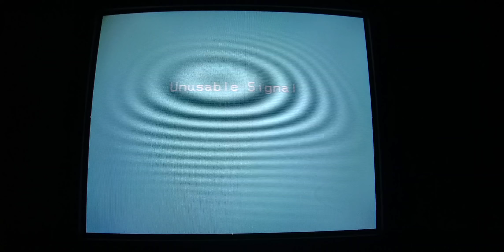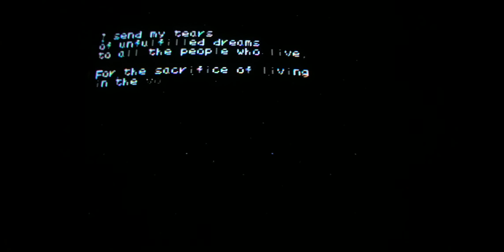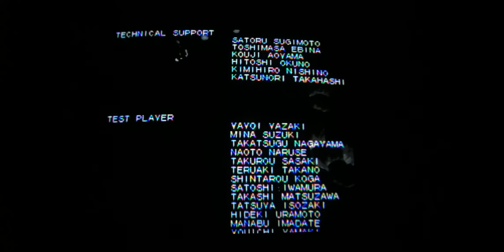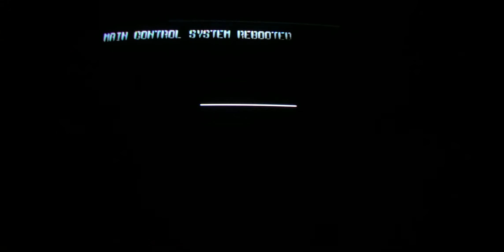Star Soldier: Vanishing Earth 1cc on real hardware (Regular, Lathyrus, N64)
The only Shmup released for the Nintendo 64. Only took me a few tries to get the Regular 1cc but there seems to be some extra stages i am missing? will have to go back to this one for hard mode and to figure out how to trigger those. Really cool shmup IMO.

played on an N64 with an OG cart